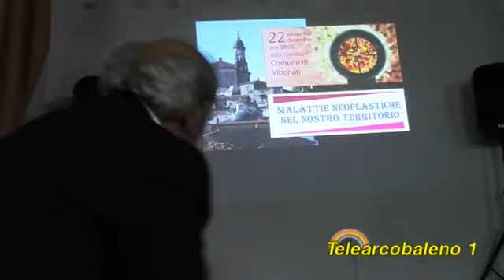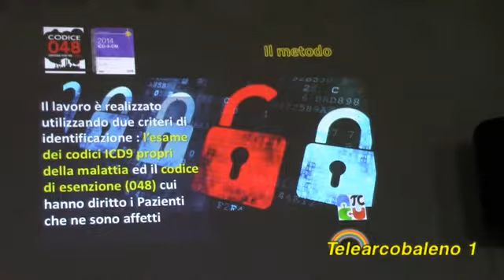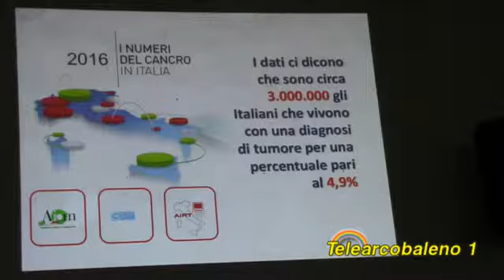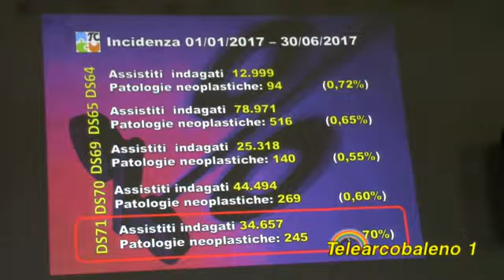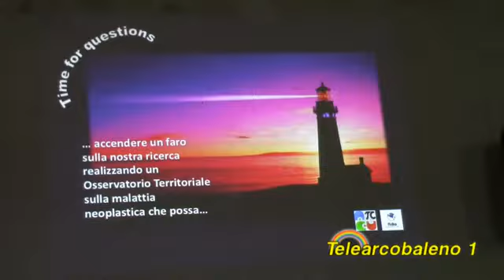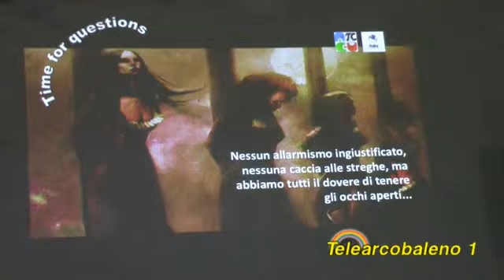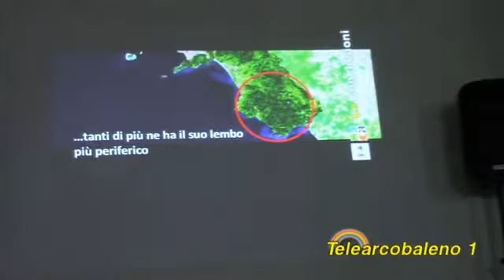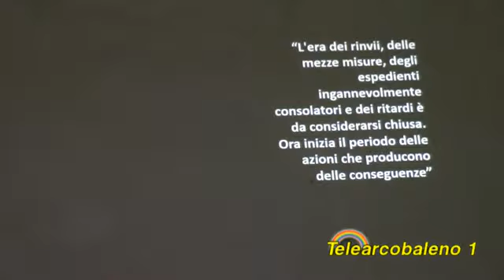Vibonati: Malattie Neoplastiche nel nostro territorio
Vibonati: Malattie Neoplastiche nel nostro territorio (22/12/2017)